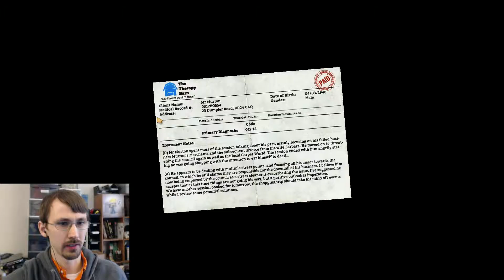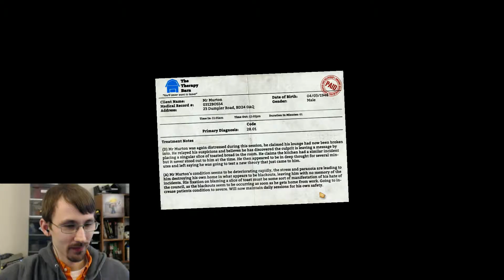How Do You Get Toasted? I am Bread QWOP Gameplay!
I play some I Am Bread made by Bossa Studios.  It's a rather unique QWOP game where you play a piece of bread trying to get toasted.  It gets hard and frustrating, but it's definitely fun to try out.  To play a QWOP game you hold down buttons to move a limb or piece of something, in this cause to move the corner of a piece of bread.  Go for the high score in I Am Bread!

Social media!